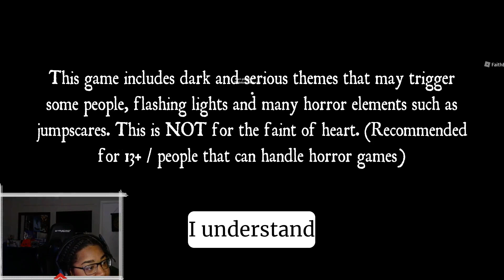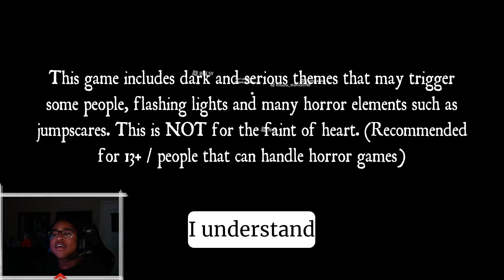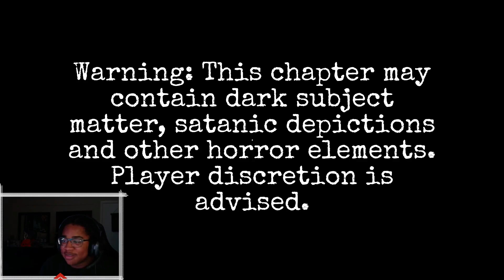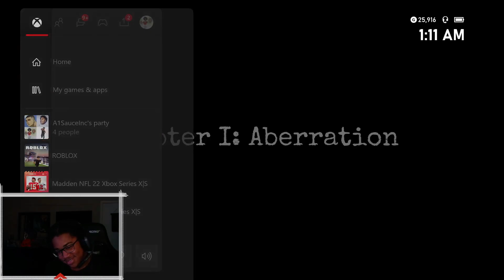PLAYING THE SCARIEST GAME ON ROBLOX...ETNERAL INSOLENCE!!! I STARTED CRYING AND THREW UP!!!!! PART 1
I Actually Played A Roblox Horror Game and got scared. Part 2 coming soon so yea.